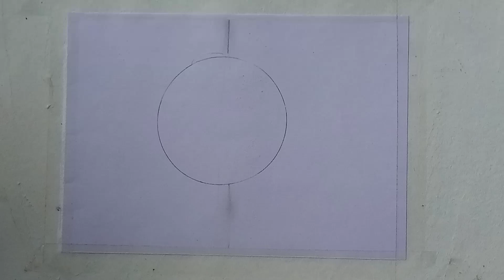Happy new year painting tutorial for beginners step by step painting for 20 rupees watercolor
Easy watercolor painting tutorial for beginners